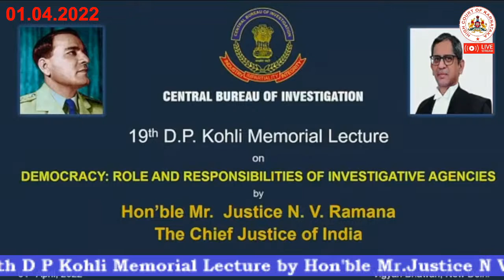19th D P Kohli Memorial Lecture by Hon'ble Mr.Justice N V Ramana CJI, organized by CBI on 01.04.2022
Lecture on 19th D P Kohli Memorial Lecture by Hon'ble  Mr. Justice N V Ramana, CJI organized by Central Bureau of Investigation on 1st of April, 2022 at 4:00PM